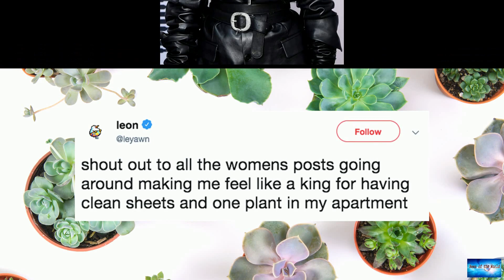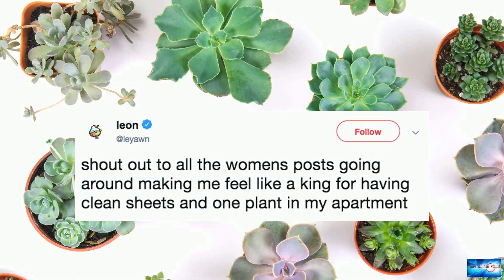Rihanna Responded To Questions About Becoming A Billionaire And Said It Felt "Real Weird" To Be "Con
News of the world: Rihanna Responded To Questions About Becoming A Billionaire And Said It Felt "Real Weird" To Be "Con. 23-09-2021

Rihanna opened up about how it felt to be called a billionaire recently, explaining that it felt "real weird" to be congratulated over money.In August, Forbes announced that Rihanna had crossed over into billionaire territory through the success of her sprawling empire, with a net worth of around $1.7 billion."You know, it was real weird getting congratulations texts from people for money?" Rihanna said on the red carpet of her latest Savage X Fenty show. "I never got congratulated for money bef

she-loves-you.